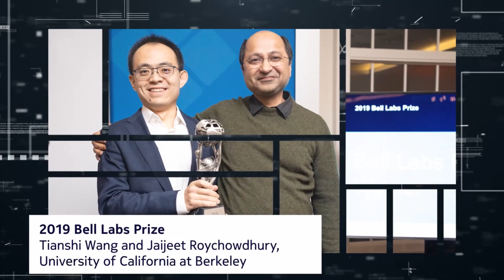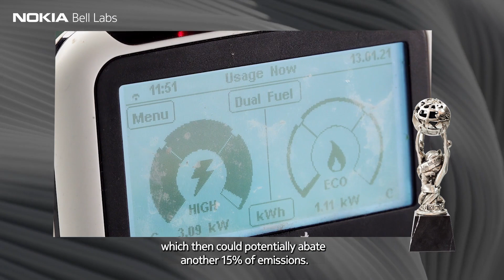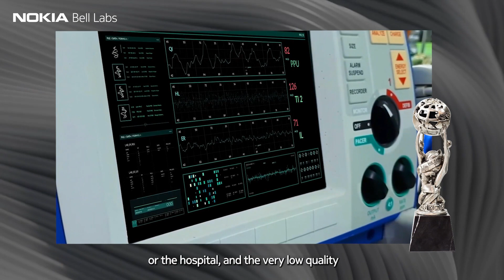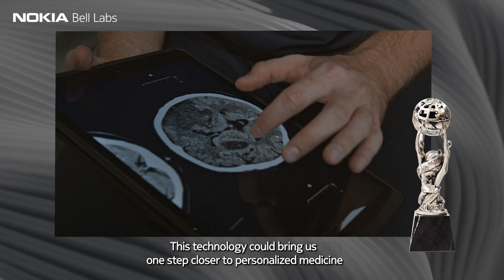Hear from the 2021 Bell Labs Prize winners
The Bell Labs Prize is an annual competition seeking innovative inventions and proposals that will solve the future problems facing humanity. As some of the most pressing issues facing the planet relate to climate change, this year many entrants have focused on sustainability technologies, which is in line with Nokia’s own strategy to build a more sustainable networking future. Submissions, however, can relate to any field of science or any industry.

This year's winners include:

Asegun Henry, an Associate Professor in the Department of Mechanical Engineering at MIT where he directs the Atomistic Simulation & Energy (ASE) Research Group, won first prize. Henry’s proposal of a low-cost energy storage technology that aims to tackle one of humanity's biggest challenges – climate change. This innovation could decarbonize the energy grid and expand the electrification of transportation, potentially reducing emissions by up to 40%.

Yale University Professor Amin Karbasi and Summary Analytics Chief Experience Officer Mehraveh Salehi won 2nd prize for their research into combinational optimization techniques and machine learning algorithms that to de-complexify the human brain. Their technology can summarize vast quantities of functional magnetic resonance imaging (fMRI) data, shedding new light on underlying neural processes to the point of reconstructing individual thoughts.

University of California at Riverside computer science professors Eamonn Keogh and Shailendra Singh won 3rd prize for their research into insect sensors that could provide the agriculture industry with the intelligence to control pest populations while minimizing costs, maintaining biodiversity and reducing carbon emissions.